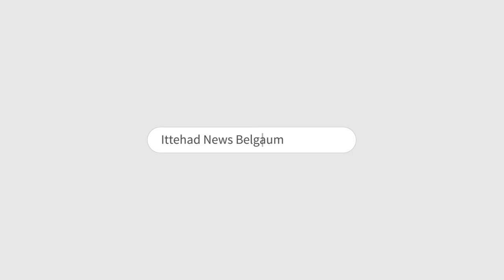ITTEHAD NEWS | BELGAUM NEWS | - AHAM KHABARON PAR EK NAZAR (23-08-2023)